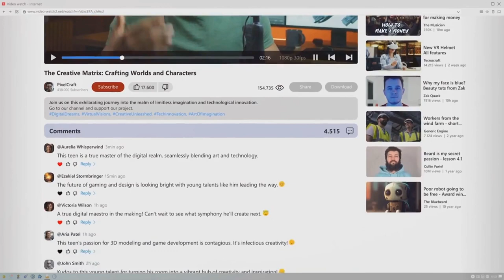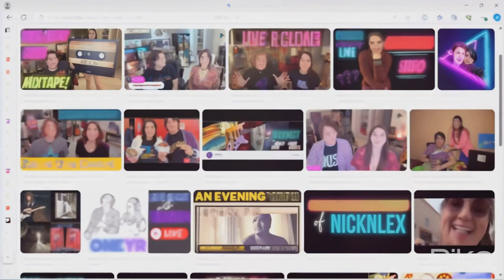Behind the Reactions: The Unsung Heroes of Music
"Ever wonder, in your mind, about the world of sexy YouTubers who react to human music? It's a unique niche, ain't it...a blend of entertainment and education, where passion for odd time signatures and Mellotrons meets the confounded digital era. These here are your unsung heroes and heroines of YouTube, the creators who dedicate countless hours to deep listening, considering, and sharing their love for music with wondrous hominids of this tender world."